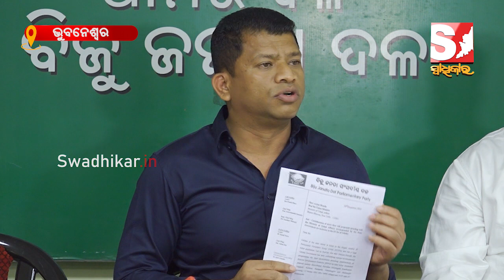ରାଜ୍ୟର ଆଦିବାସୀଙ୍କ ପ୍ରତି କେନ୍ଦ୍ରସରକାର ଘୋର ଅବହେଳା କରୁଥିବା ଅଭିଯୋଗ ଆଣିଲେ ବିଜେଡ଼ି